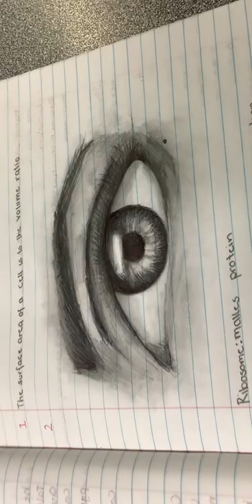Drawing in class😁🤩😱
Song by Lauren daigle